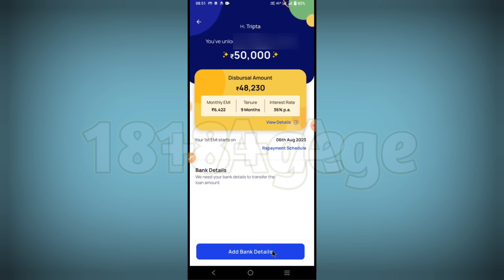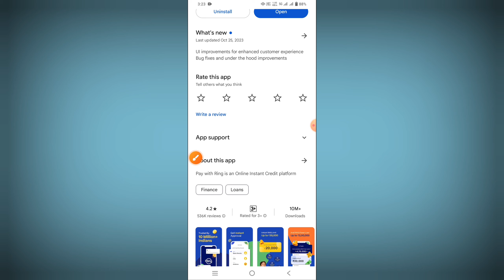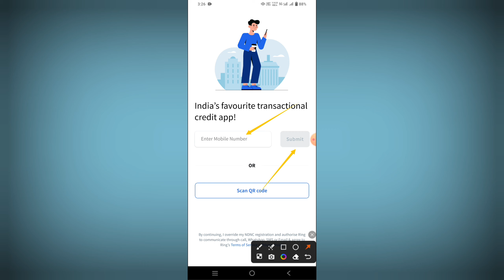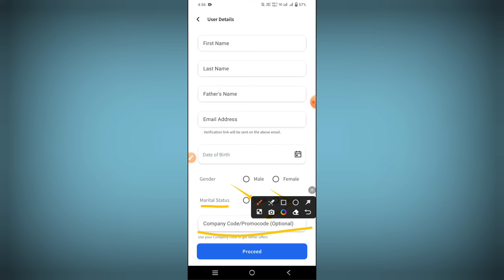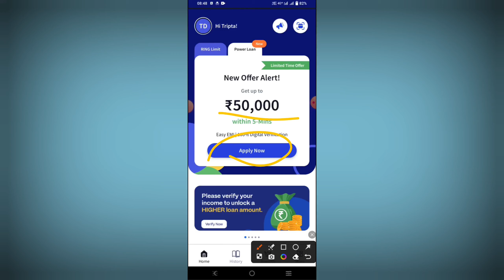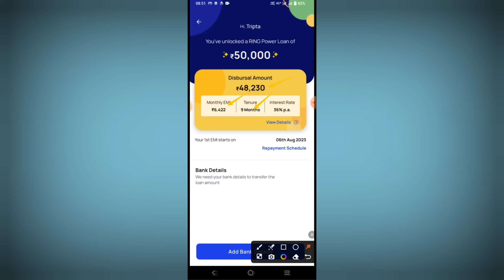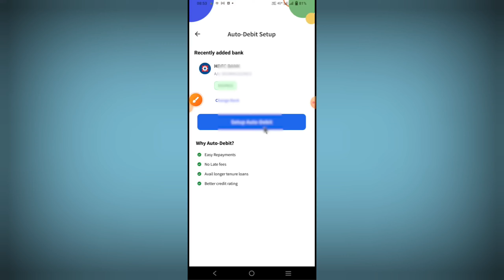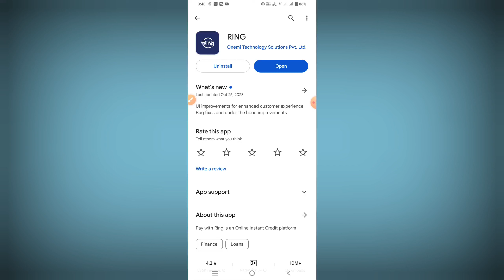instant loan app without Cibil Score | loan app fast approval | Loan App 2024 Withought Income Proof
Loan app fast approval 2023 | Instant loan app without income proof | Instant loan app

loan app fast approval,loan app